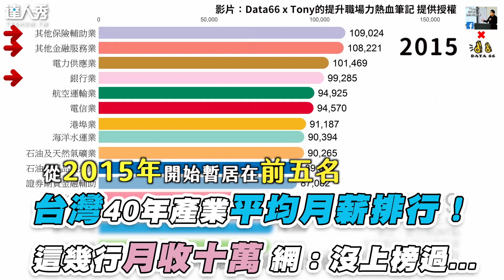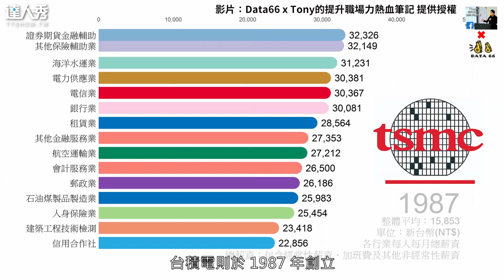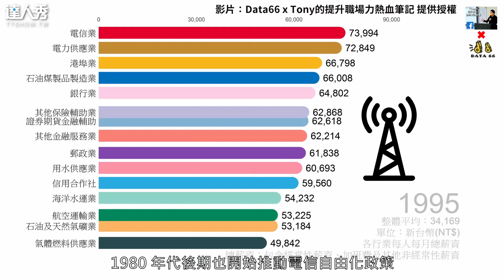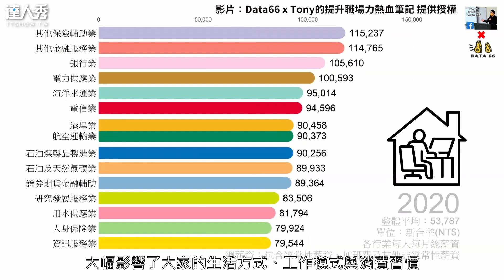【台灣40年產業平均月薪排行！ 這幾行月收十萬 網：沒上榜過...】｜@data66.66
看了四分鐘
發現自己沒上榜🙋‍♂️